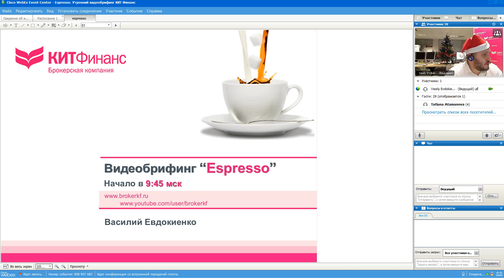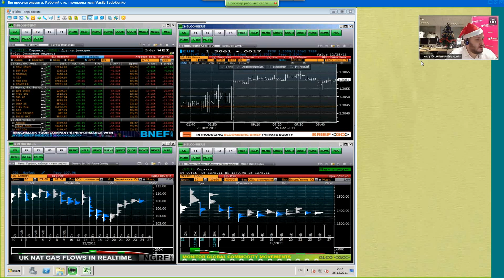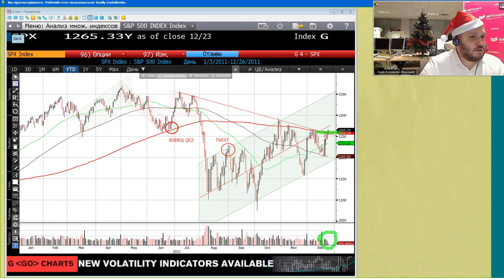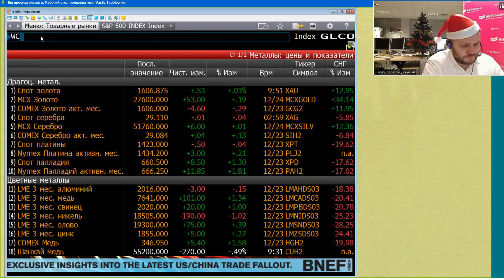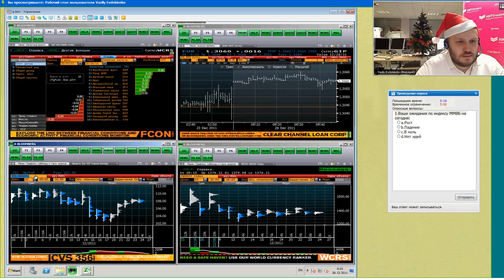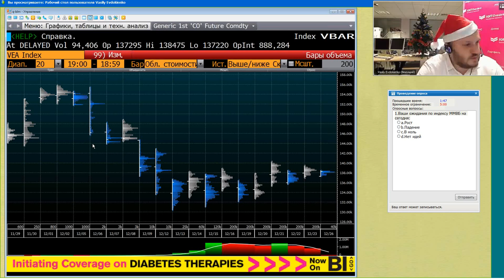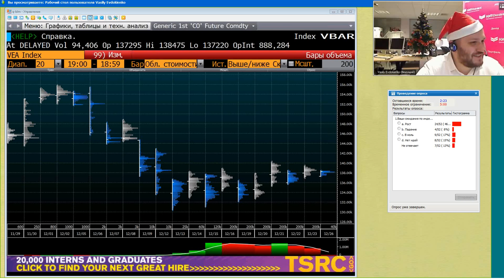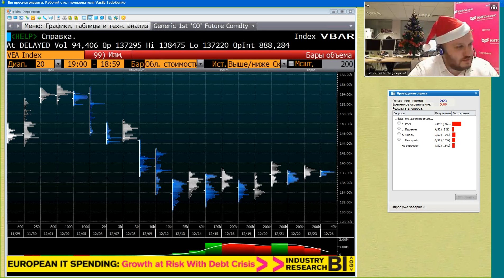26.12.11, 09:45(мск) - Espresso, аналитика, видеобрифинг КИТ Финанс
Espresso - 10-минутный утренний брифинг от аналитиков брокерской компании КИТ Финанс, в течение которого формируются ожидания на открытие торгов, прогнозы на текущий день и ближайшую перспективу.

Обсуждаем: День без ориентиров.

Содержание видеобрифинга:

Сегодня, 26 декабря, на открытии торгов в Москве мы ждем движения вверх. Днем объемы торгов будут небольшими, что предполагает хорошую волатильность. Торговый диапазон: 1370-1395 по индексу ММВБ. Закрытие, скорее, в зеленом цвете, но возможны варианты.